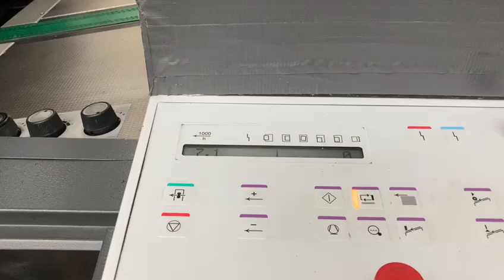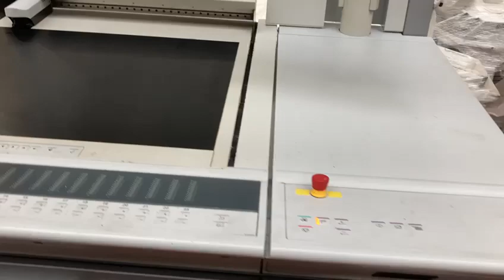heidelberg speedmasters 5 colour